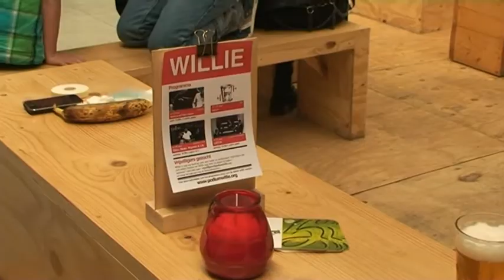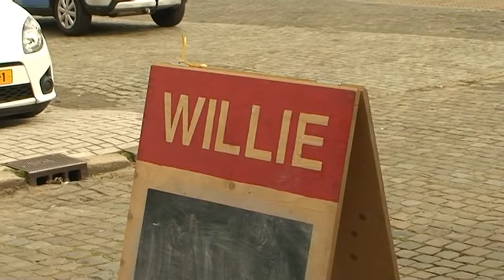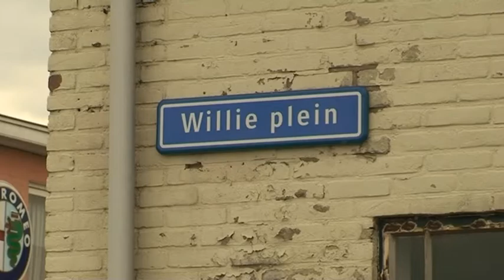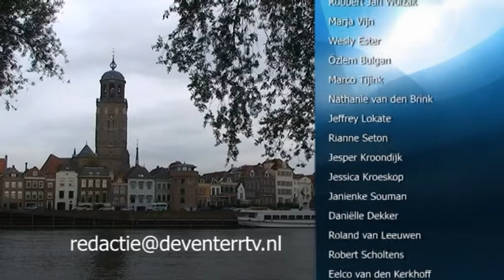DRTV Nieuws - 15 mei 2012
Met:
- Ebru expositie in de Salon
- Plan Nederland actie tegen meisjesabortussen in India
- Willie weg uit Havenkwartier